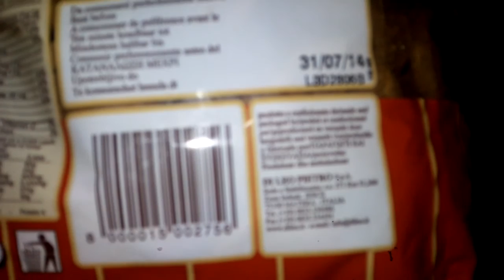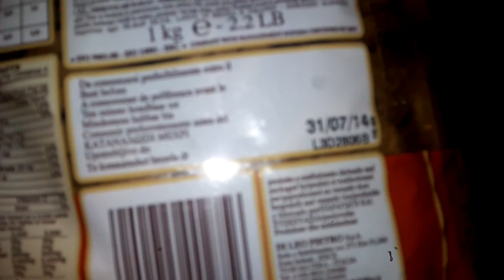Sala Consilina-Area di Servizio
Come Passare la nottata...